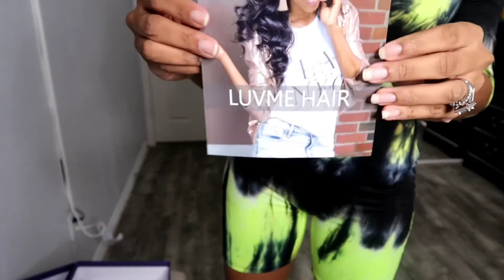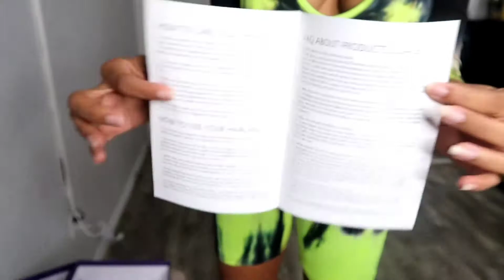Luvme Chestnut Brown Wig. Unboxing and install. Easy breezy!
Luvme hair, brown wig, wig install, hair vendors